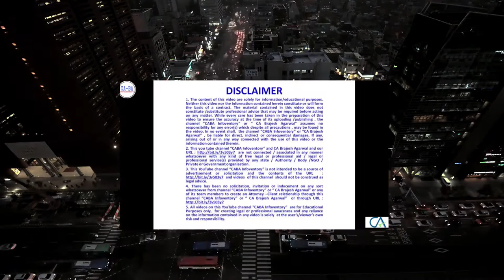GST : क्या बिना पर्सनल hearing के डिमांड कन्फ़र्म करना natural justice का violation है